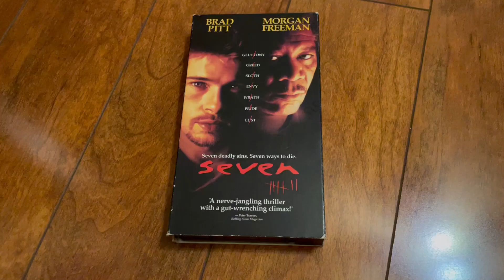Seven 2000 VHS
Printdate: May 11, 2000
Number: 67